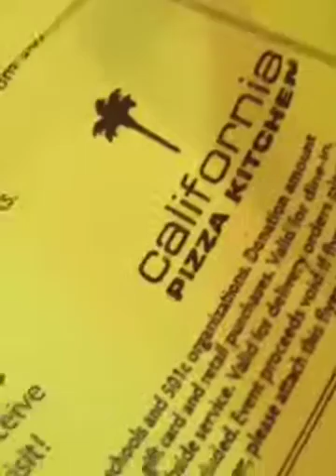California Pizza Kitchen!!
Come on!! Join the pizza!! Oh wait.. That was no invitation..